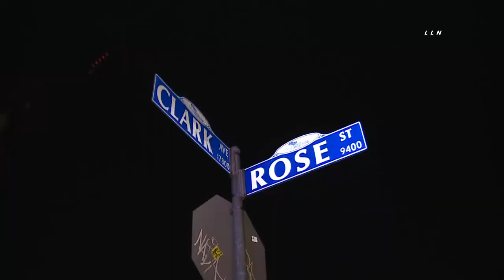Sleepy Driver vs Parked Vehicles / Bellflower 1.12.20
BELLFLOWER - A so called "sleepy" driver told LASD that she fell asleep before crashing into four parked vehicles on Clark Ave. All four of the vehicles owners were at Diddy's Bar and heard the crashes. Only one of the four parked vehicles is drive-able. The truck that the female driver was driving lost some tires during the crash. A LASD Deputy asked the female driver why didn't she wake up after hitting the 1st car. The female will be investigated for DUI. The crash scene spanned the street from Cedar to Rose on Bellflower.